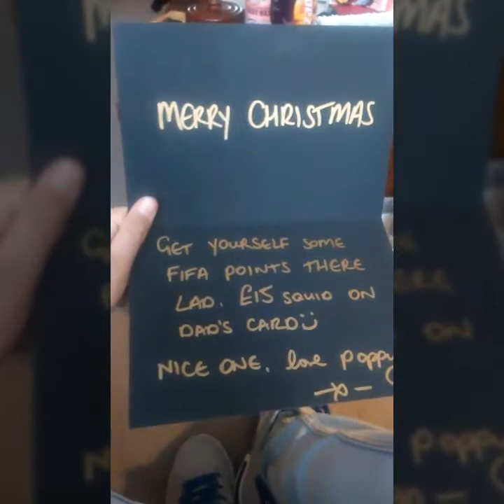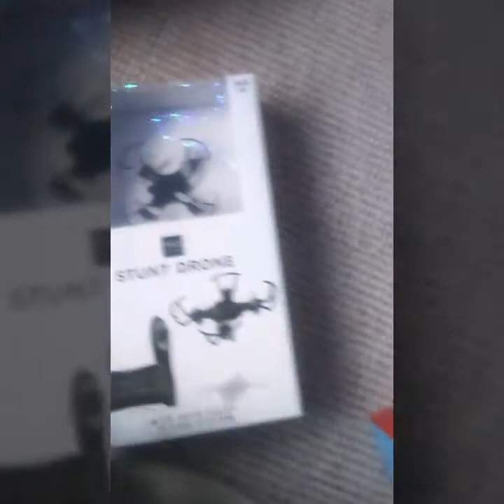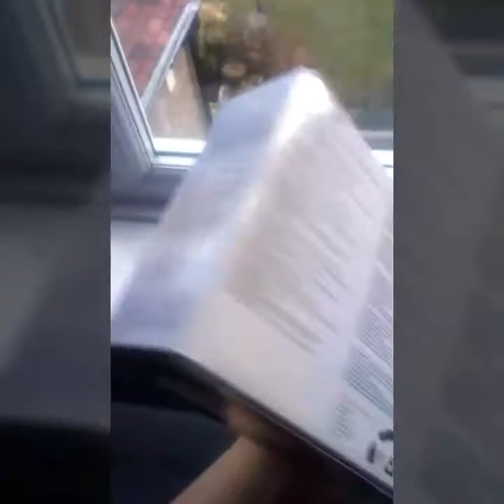Christmas Vlog / Giveaway 😀😀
1st prize is a 1 month xbox live gold membership 2nd Prize is a %20 of your next Adidas purchase 3rd prize is a 2 day xbox live gold membership 😀

My instagram is. Sol_hobbs1